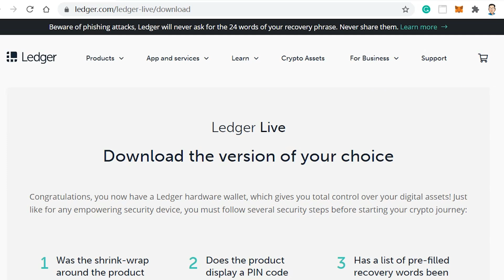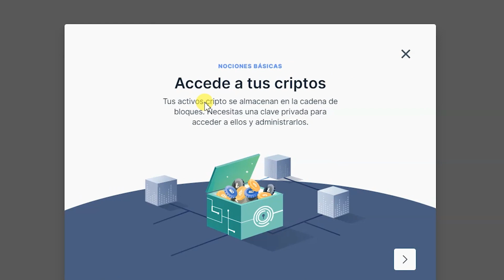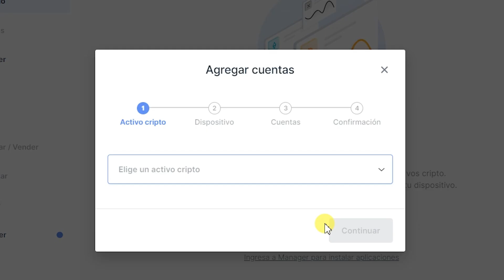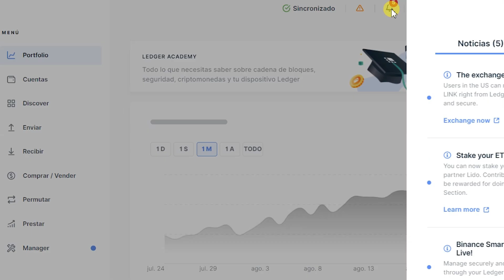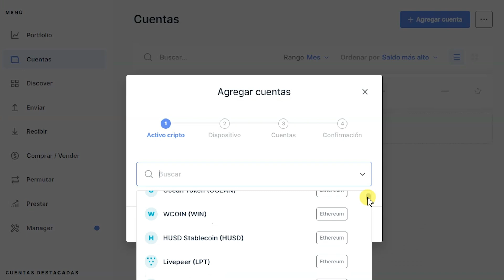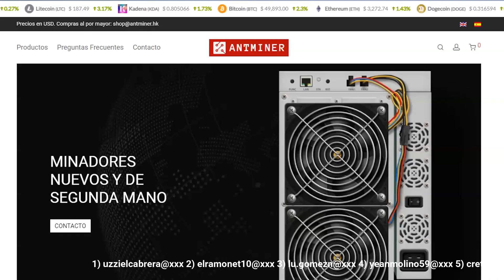¿Cómo guardar criptomonedas de forma segura?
En el video de hoy probamos el monedero "en frío" Ledger Nano S, vemos sun ventajas y además explicamos cómo se usa y configura. Es muy sencillo de usar y lo más importante es que es relativamente económico. Lo puedes comprar directamente en ledger.com

Timestamps
0:00 Intro
0:42 Porqué necesitamos un monedero seguro?
2:36 Configuración
6:36 Agregar APPs (BTC, ETH, LTC, etc)
8:29 Concursos
10:29 Despedida

Invertir en criptomonedas y minería es altamente riesgoso y especulativo. Este video es para fines educativos y no es una recomendación para invertir en criptomonedas o minería. Como la situación de cada individuo es única, siempre se debe consultar a un profesional calificado antes de tomar cualquier decisión financiera.